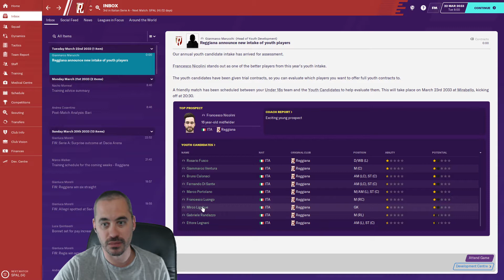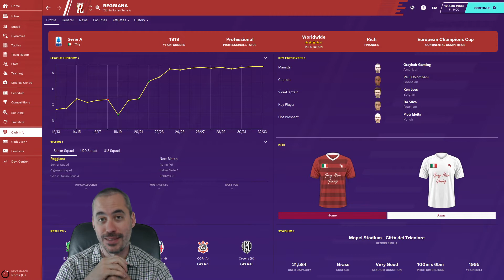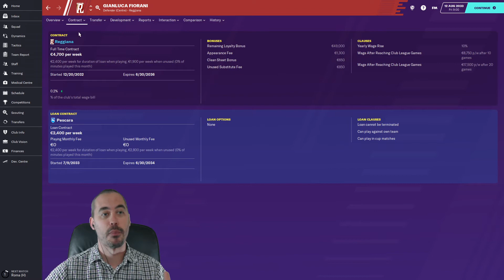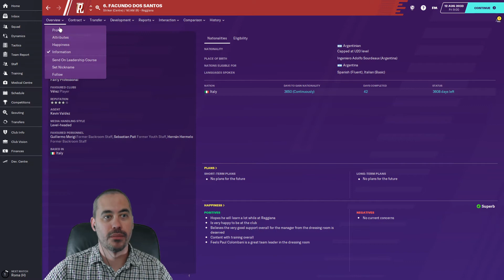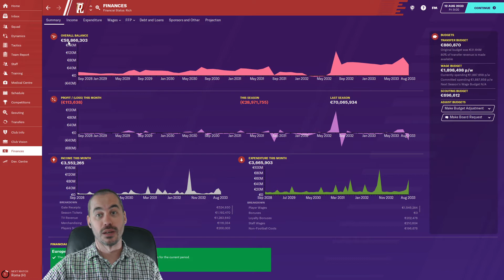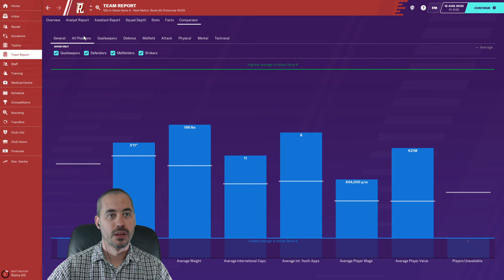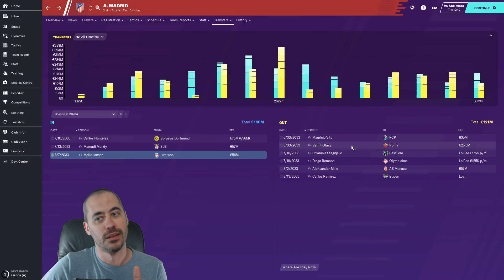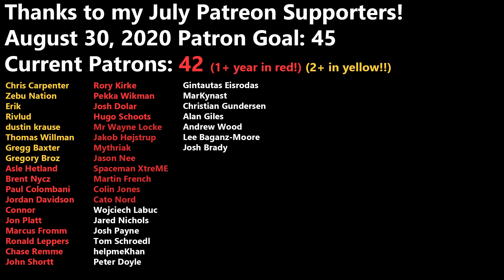FM20 - S15 EP1 - THIS CHANGES EVERYTHING! HUGE NEWS IN TRANSFER WINDOW - Football Manager 2020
How should our plans change?!